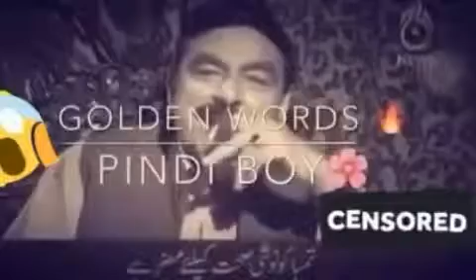Sheik Rasheed\\\ Sad poetry....😂😂😂😂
For more---Silver Shades